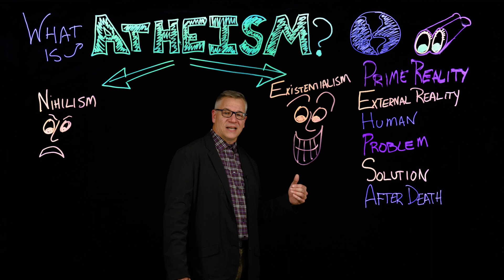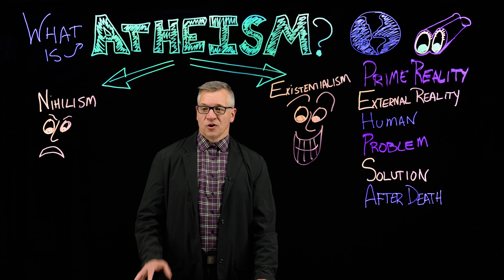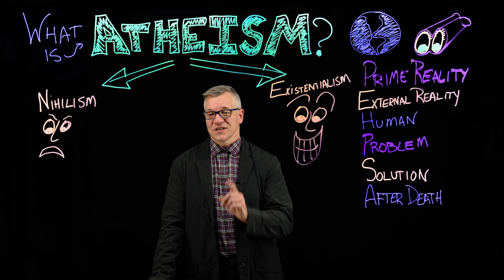What is atheism?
In this installment of Question Mark, Mark delves into the question, "What is atheism?"